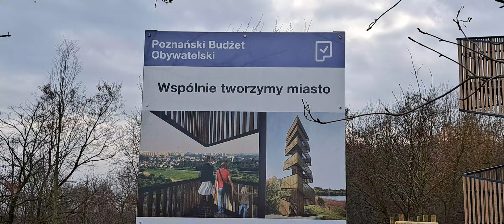Taras widokowy Szachty Poznań